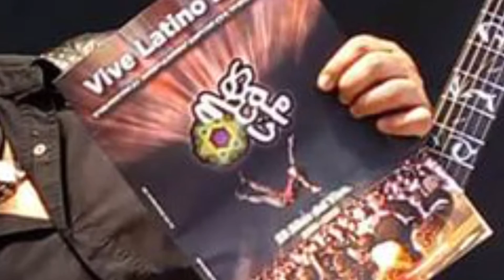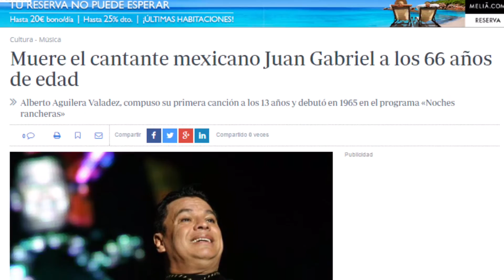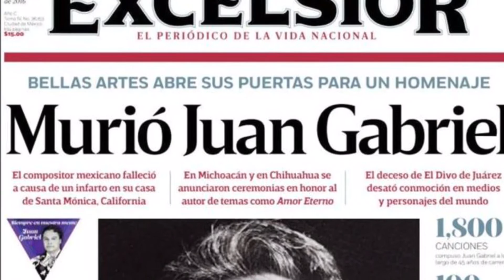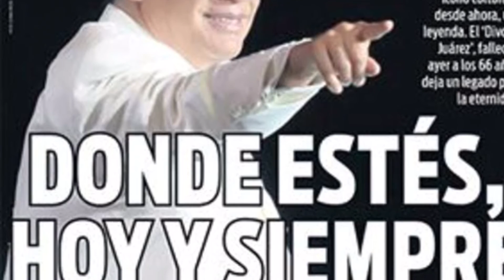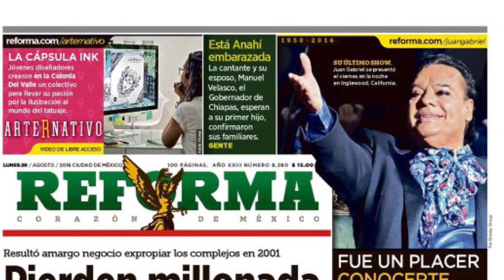CHAVA ROCK En Super Estrella - Auditorio Pabellón M Y Despedida De Juan Gabriel - Programa